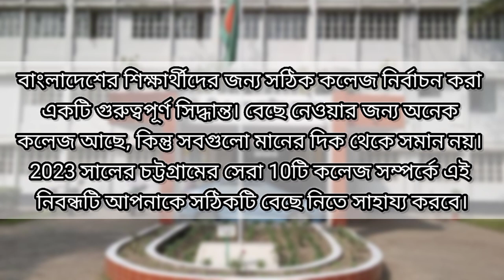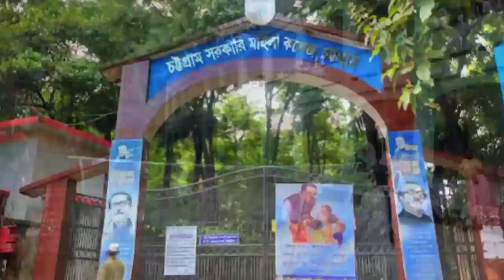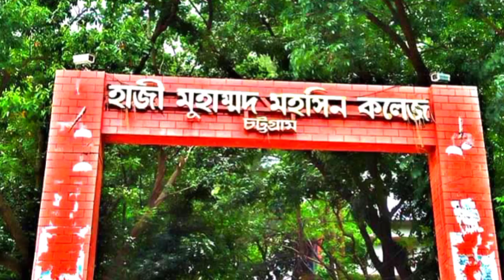দেখে নিন চট্টগ্রামের সেরা ১০ কলেজ | চট্টগ্রামে ২০২৪ সালের সেরা কলেজগুলো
Explore the top 10 colleges in Chattogram (Chittagong), Bangladesh, for 2024 in this comprehensive video! Whether you're a prospective student or simply curious about educational opportunities in Chattogram, we've curated a list based on academic reputation, facilities, faculty expertise, and student satisfaction. Join us as we showcase each college's unique strengths and contributions to higher education in Chattogram. Watch now to discover which colleges stand out and are shaping the future of education in this vibrant city.